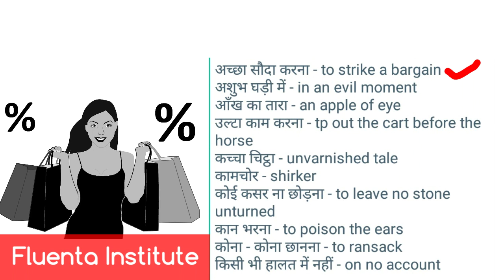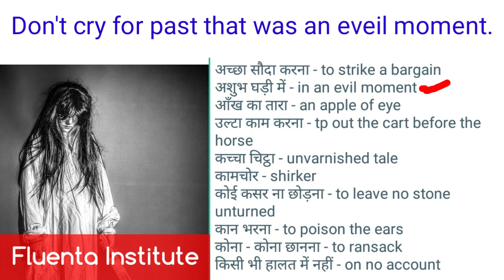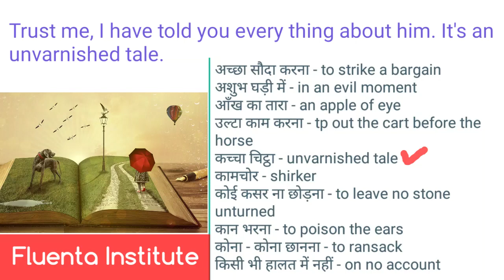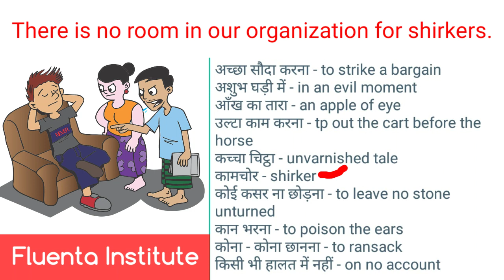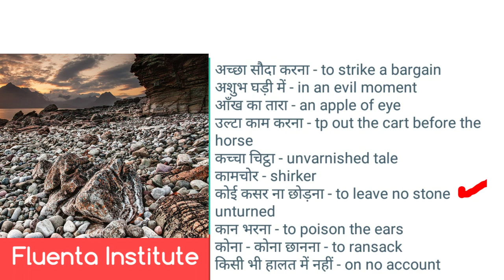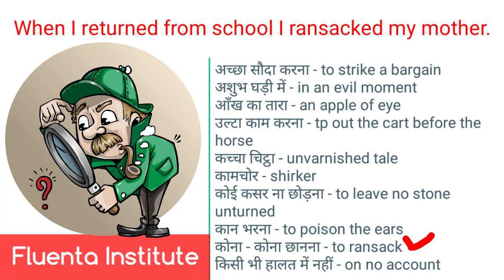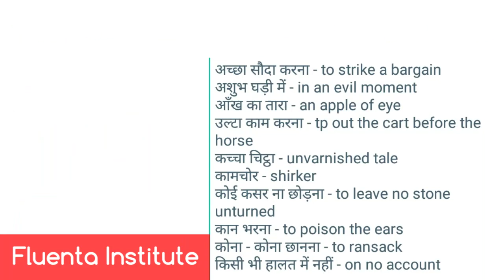Basic English Idioms/ Idioms and phrases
Some words you can use while speaking English...